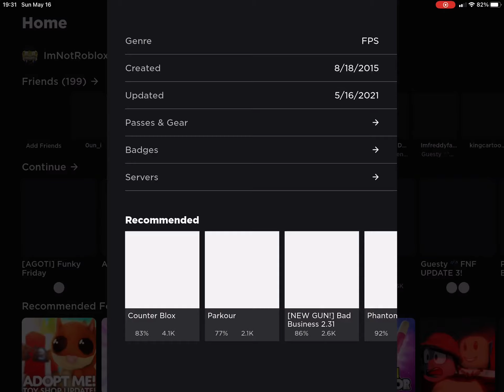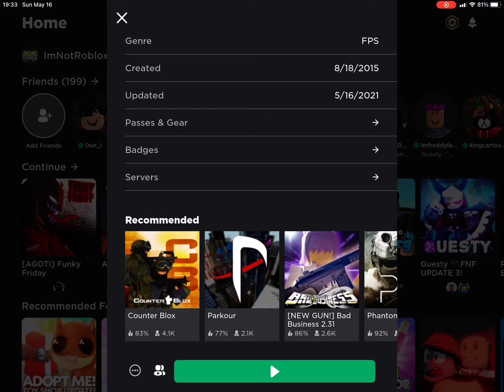if I get killed from someone using the skullmander skin, the video ends.